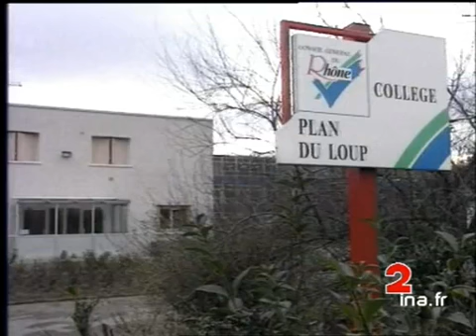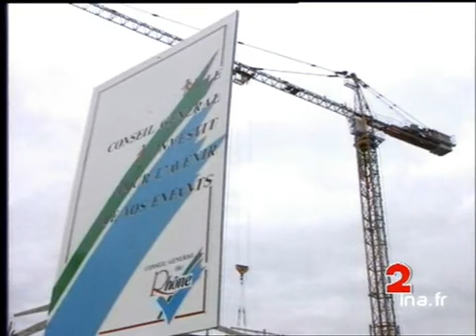CONSEIL GENERAL DE LYON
14 janvier 1994
Le Conseil constitutionnel a invalidé le principal article de la réforme du financement de l'école privée. Dans les faits, l'aide financière à l'enseignement privé par les collectivités locales est déjà prévue par l'article 72 de la Constitution. L'exemple du Conseil général de LYON.      - GP EXT fenêtre.      - DP EXT lycée.      - DP EXT collège en réfection.      - ITW MICHEL MERCIER, pdt conseil général du Rhône : "Beaucoup de collèges de construction métallique sont à reconstruire ds ce dept."      - CPL grue, préfabriqués.      - Pancartes travaux projets d'aménagement entreprises.      - ITW EMMANUEL SEGRETAIN, resp enseignement catholique diocèse de Lyon : "Nous aurions pu aider moins de collèges mais à une hauteur plus importante."      - Plans illustr cour de récré collège. politique; archive television; archive tv; ina; inna; Institut National de l'Audiovisuel; french tv Images d'archive INA